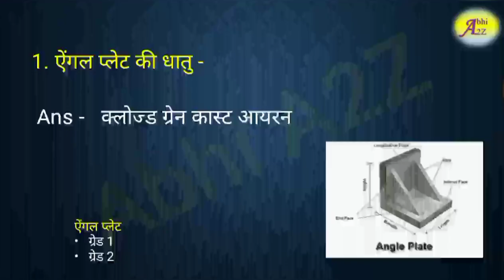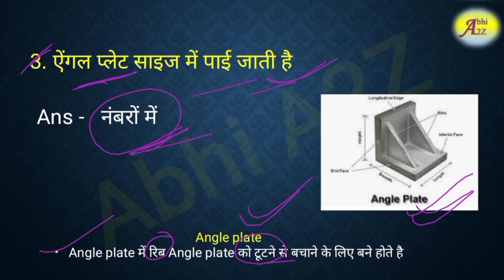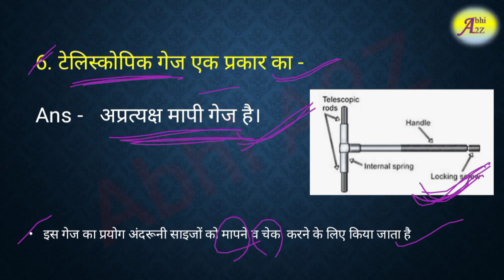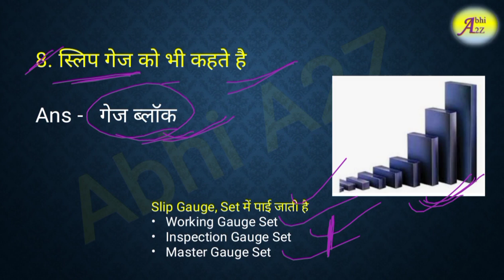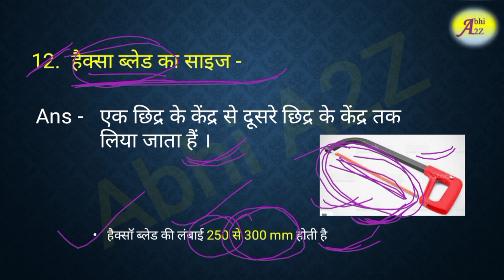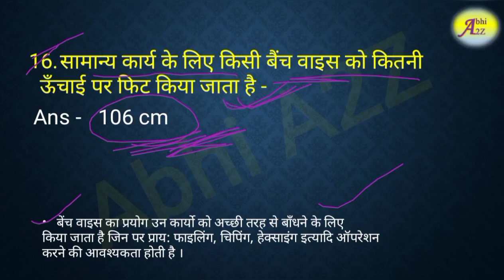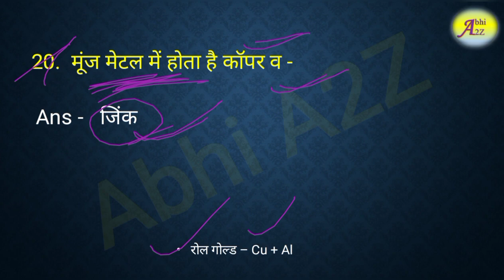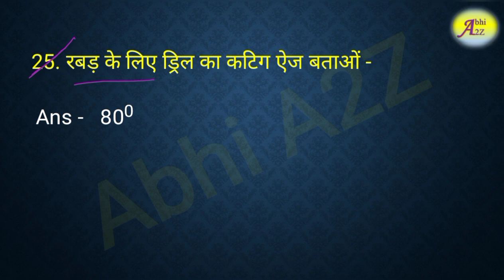CITS Fitter Question Paper 2022 || Class -20 || CITS/CTI Entrance Exam Previous Year Question Papers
For pdf

CITS/CTI Entrance Exam Previous Year Question Papers